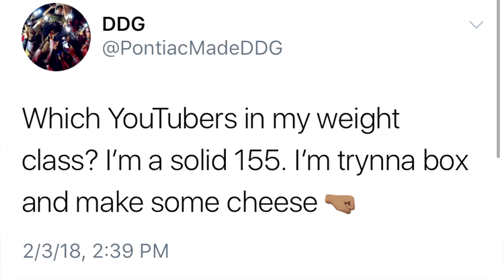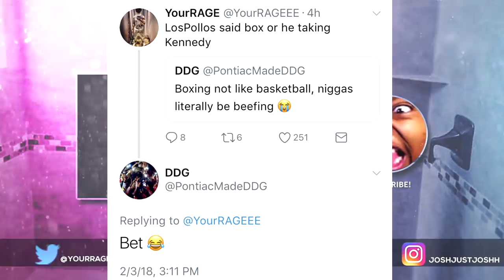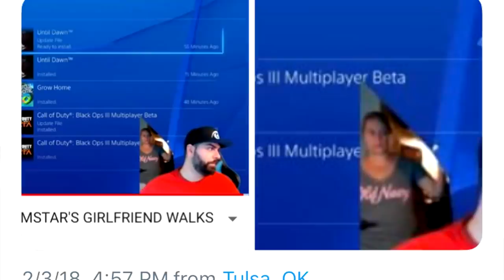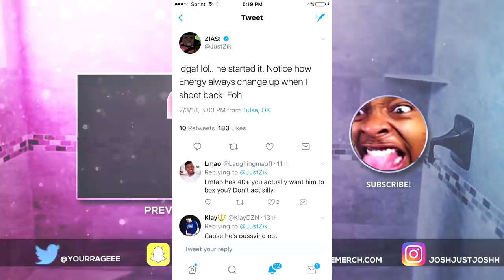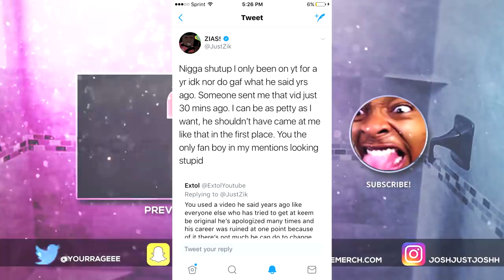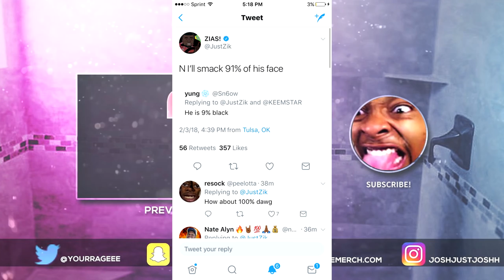KeemStar Disrespects Zias & Zias Retaliates